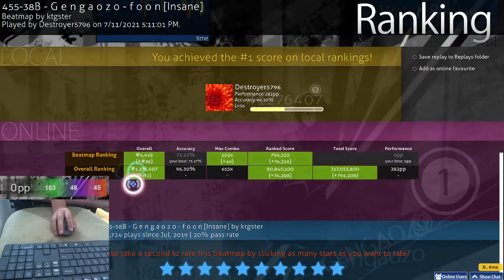osu!| g e n g a o z o - f o o n (Insane) PASS 4.11* + Mouse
FIRST 4* FC!!